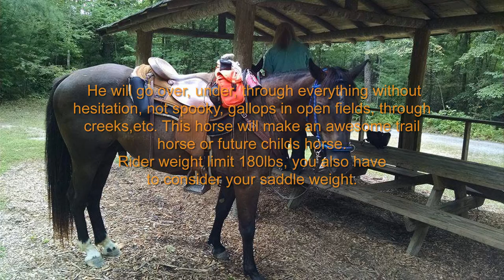Eclipse-Trail Horse Deluxe-Available for Adoption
Eclipse is a 4 yr old QH/TWH gelding still looking for his forever home.He can gait or trot, 14.1hh. He was an owner surrender that had cryptorchid surgery in Aiken in Feb and recovered well. Up to date on: coggins, vaccines, dental, farrier. Has received 30+ days training with Chris Wiggins Horsemanship in May and has had 2 more months riding/training and a ton of trail miles thanks to Charlotte Driggers Jones. He has had multiple riders some as young as 8 yrs old, been through obstacles, has been trail ridden on 10-15 mile rides, rides bitless. For only having a couple months under saddle he is better than most peoples seasoned trail horses. He will go over, under, through everything without hesitation, not spooky, gallops in open fields, through creeks,etc. This horse will make an awesome trail horse or future childs horse. Rider weight limit 180lbs, you also have to consider your saddle weight. Adoption fee $1000 to help cover training/medical expenses. Currently being fostered in Gastonia, NC. There are a few videos posted on our page but more coming soon!